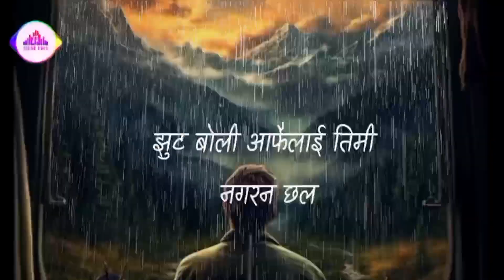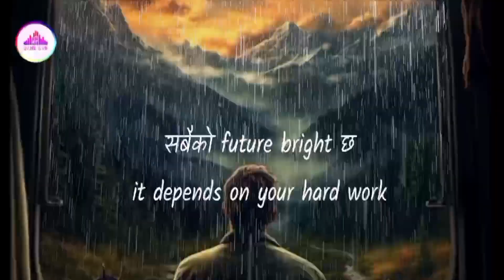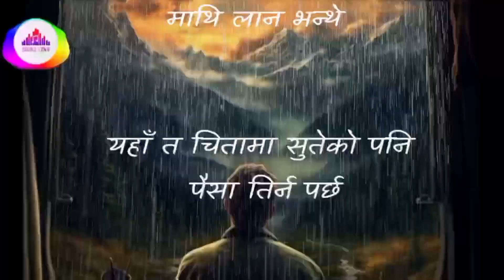SHIRSHAKBIHIN lyrics | VaZra Ft. Bishesh | TikTok viral song | lyrical video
mare pachi mathi ke nai lana xa ra bhanxan tar yaha ta chita ma suteko pani paisa tirnu parxa 🥹

Note: Downloading and re-uploading of our video content is strictly prohibited.